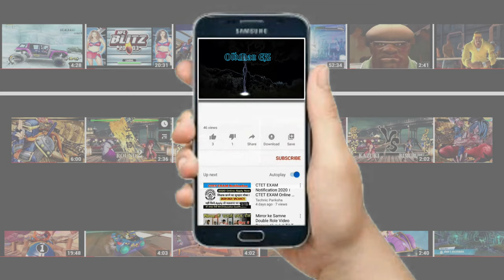PACMAN vs ROBIN (Request) Lvl 9 Hardest Difficulty! Super Smash Bros. Ultimate